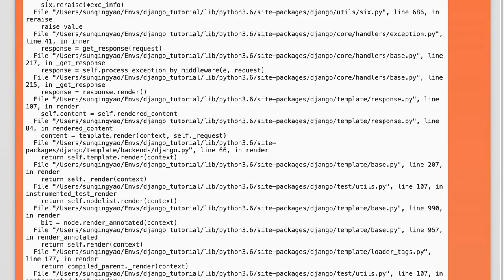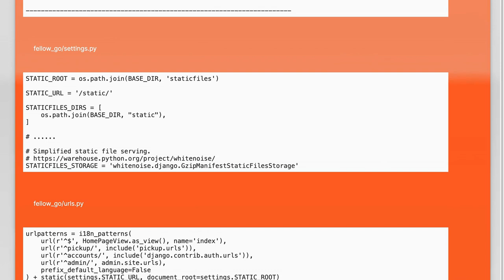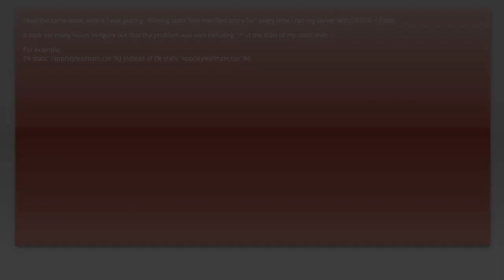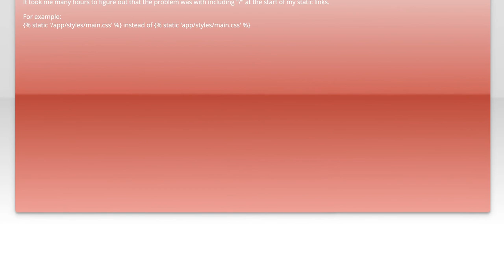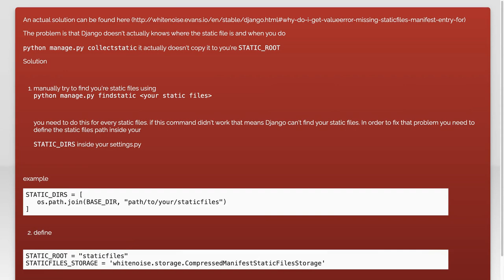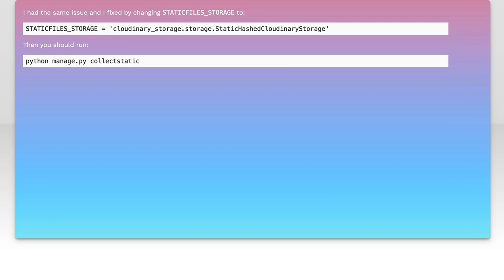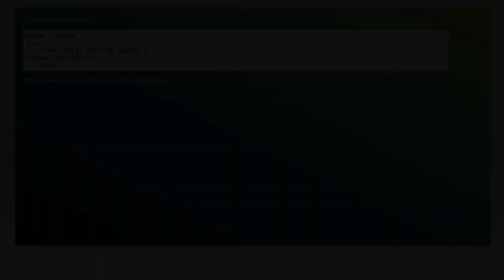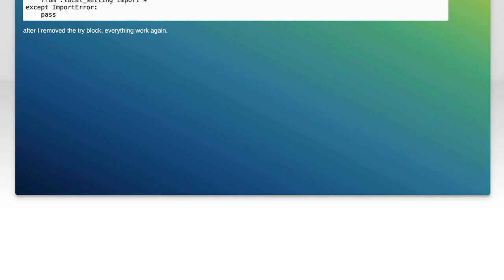Fixing ValueError: Missing Staticfiles Manifest Entry for Favicon.ico in Django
In this video, we tackle a common issue faced by Django developers: the "ValueError: Missing Staticfiles Manifest Entry for Favicon.ico." If you've encountered this error while trying to serve your favicon, you're not alone. We'll walk you through the steps to resolve this problem, ensuring your static files are properly configured and your favicon displays correctly on your site. Join us as we dive into the solution and enhance your Django project!

Today's Topic: Fixing ValueError: Missing Staticfiles Manifest Entry for Favicon.ico in Django

Related to